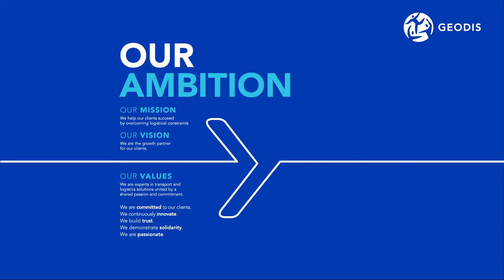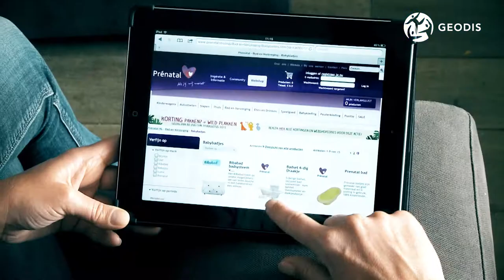GEODIS I Contract Logistics in the Benelux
GEODIS, owned by SNCF, is a Supply Chain Operator ranking among the top companies in the field in Europe and the World.
Our reach includes a direct presence in 67 countries with a global network spanning over 120 countries.

GEODIS in the Benelux
Ideally located warehouses are key to optimize your logistics. Take advantage of our warehouses
which are perfectly located close to the European consumer markets with great connection to rail, road and sea.
Benefit from our in-depth expertise in our core markets e-Commerce, FMCG, Retail, High Tech, Industrial and
Pharma and Healthcare.